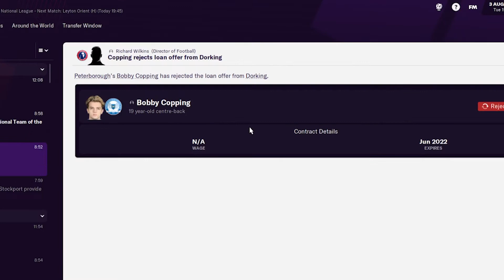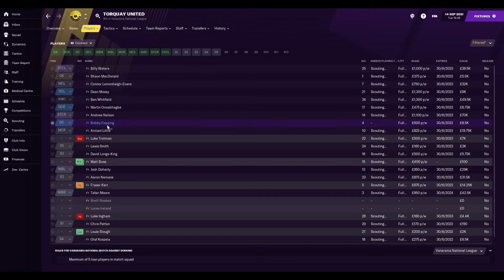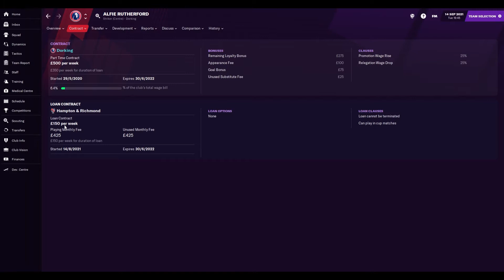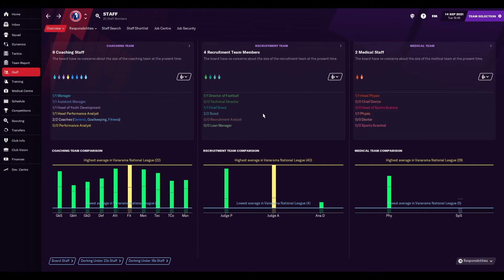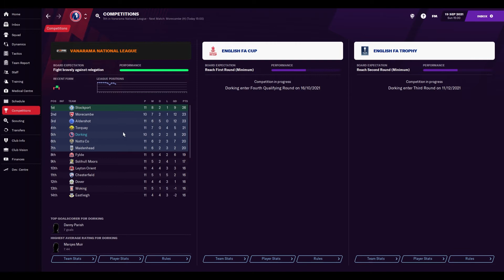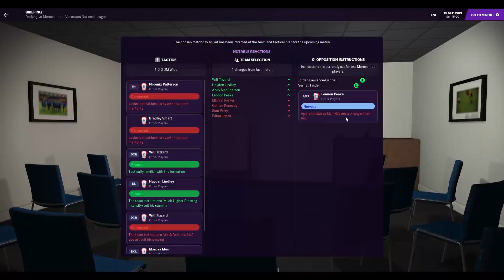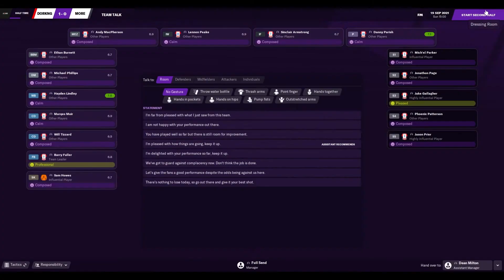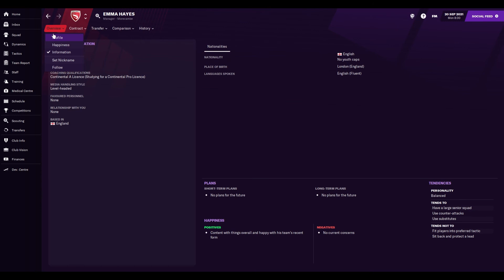FM21 #7 Dorking Wanderers: Copping's Revenge?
Today we go head to head with Bobby Copping! Our former star loanee tries to put a dent in our play off push in the Vanarama National.